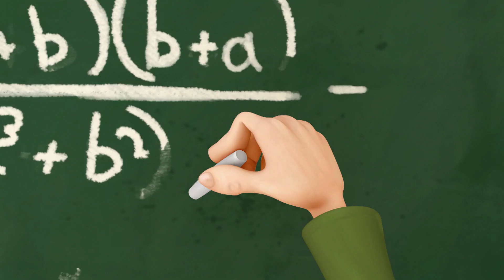Angelo S03E14 Spectacol de magie Cu mama la yoga Freddy21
Urmariti Angelo e cel mai tare dublat in romana la calitate HD
Vizionare Placuta!
Atentie pot exista anumite secvente in limba germana.

Multumiri speciale:
DeseneCN
[M-79] SHUKR BOY